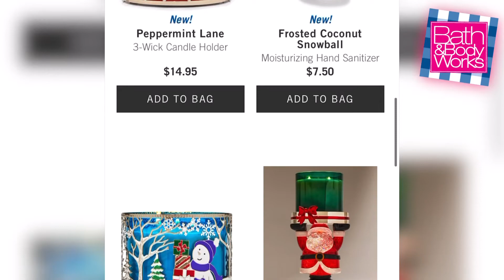CHRISTMAS 2022 PREVIEW for Bath and Body Works | FIRST LOOK!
Hello & thank you for visiting my channel, Holidays at the Home Stores.  Today, we are taking a look at the Bath & Body Works CHRISTMAS 2022 Sneak Peek!  This PREVIEW is a FIRST LOOK at some of the new items this year—available for early purchase one day only! What are your favorites?  What do you hope to see for Christmas?